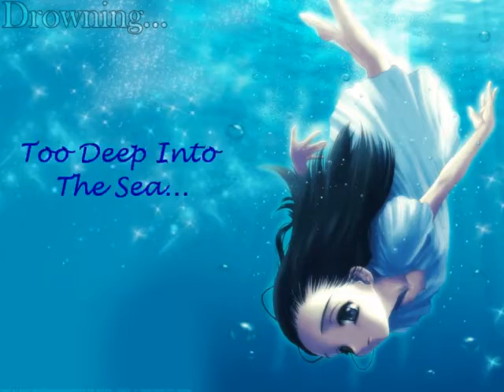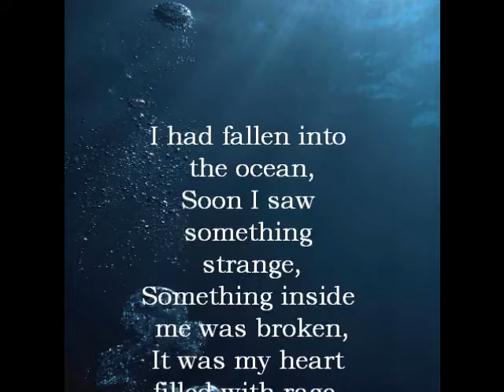3 Souls Deep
Based on a Hetalia fanfic I'm writing. I do not own Hetalia, any of the pictures, or "Mermaids".
Song: "Mermaids", Xandria
Pictures: deviantART, zerchan, Photobucket
Hetalia: Hidekaz Himaruya